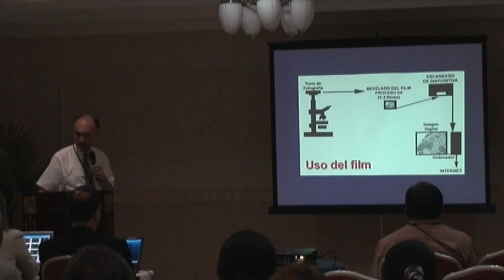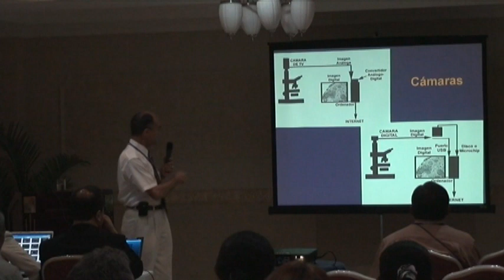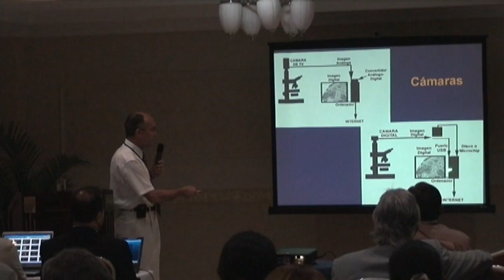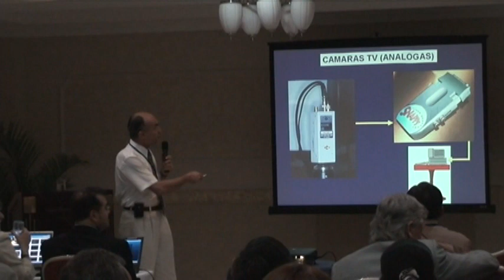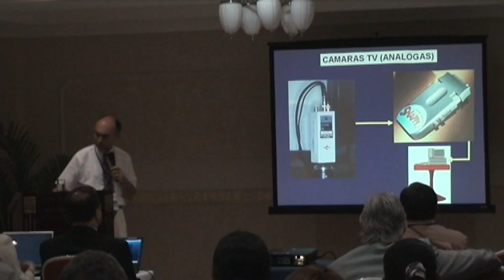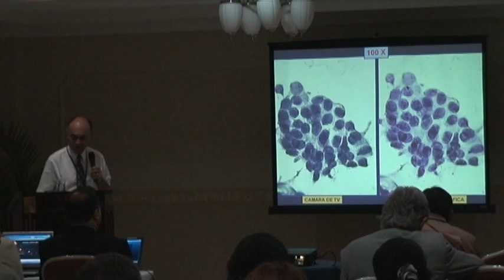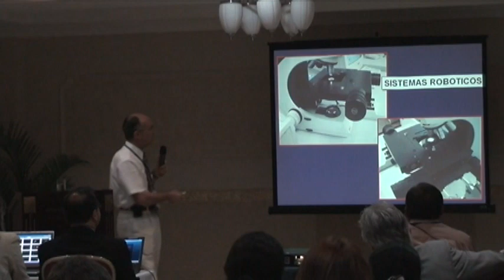2- "Telepatología" Dr. Francisco G. La Rosa - Parte 2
IV-ATALACC Regional Meeting